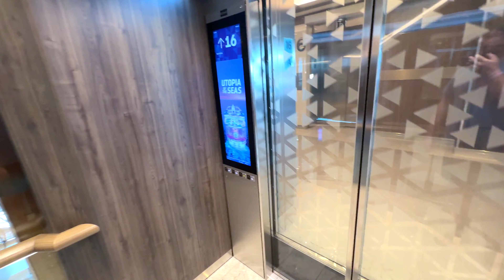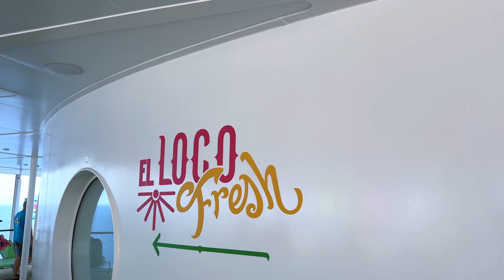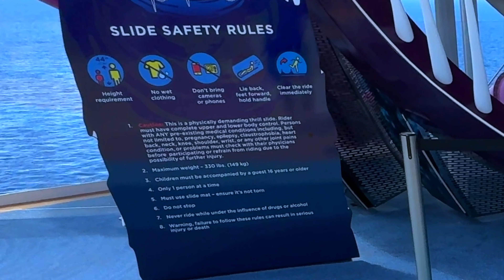Last Day on Utopia of the Seas: El Loco Fresh, Youtopia Ice Show & Final Moments at Sea!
My last day onboard Royal Caribbean’s Utopia of the Seas, and it was one for the books! I woke up late to a rainy but beautiful day, took my time, and enjoyed a laid-back start. Lunch was at El Loco Fresh, an included Mexican dining spot on the ship that surprised me with fresh, flavorful options—perfect for a relaxing sea day meal. Later, I indulged in a seafood buffet dinner with chilled shrimp and crab claws, a fantastic final feast on the ship.

I ended the night with the incredible ice-skating show, Youtopia in Studio B, starring the talented Jordan Bauth and a cast of skaters who brought the performance to life with fantastic moves and storytelling. Despite arriving 15 minutes early, it was a packed house, but I managed to get a seat! The show was unforgettable, lasting around 45 minutes, and was the perfect farewell to an amazing trip.

In the morning, I was one of the first off the ship in Port Canaveral, with one last serene breakfast in the Windjammer buffet. As a bonus, I caught a glimpse of a SpaceX rocket launch from my Uber to Melbourne—a once-in-a-lifetime moment! Thank you for joining me on my short but memorable journey on Utopia of the Seas.

Shot in 4K 30fps DJI Osmo Pocket 3, iPhone 15

Bundle and save with Expedia on all your travel!

Starlink Internet, what we use!

Cruise Ship Luagge Tags for Carnival, Royal Caribbean and more @ Cruise Junkie

My glasses, I get all my prescription glasses and sunglasses from Zenni Optical.

My DJI Mini 2 Drone Combo I purchased:

My Camera:

Also, leave me a comment on where I should go next.